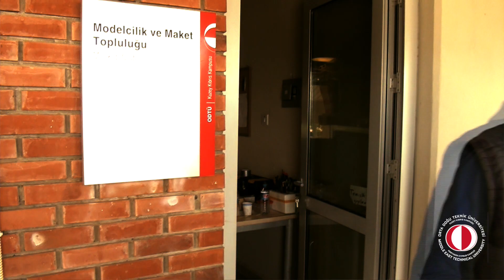ODTÜ Kuzey Kıbrıs Kampusu - Modelcilik Maket Topluluğu